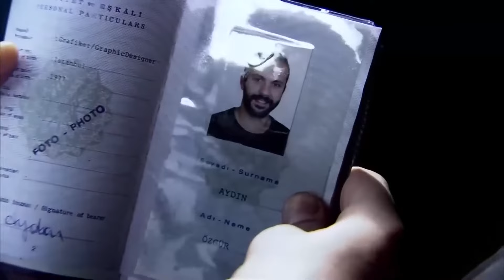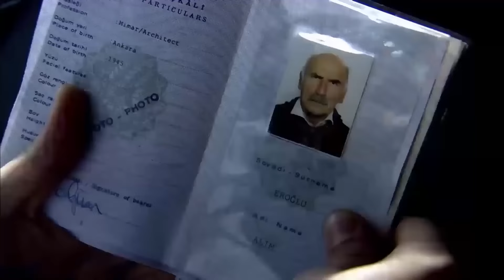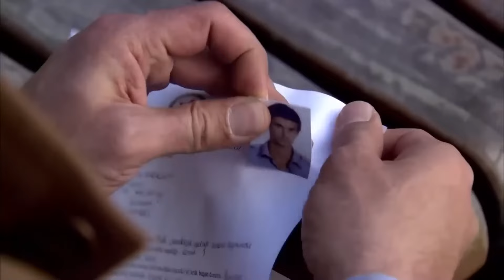Ramiz Dayı at Kenan Birkan's Door | Ezel English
Ezel

CAST:
Kenan Imirzalıoglu
Cansu Dere
Tuncel Kurtiz
Baris Falay
Yigit Özsener
Haluk Bilginer
Burcin Terzioglu
Bade İscil
Sarp Akkaya
Sedef Avci
Ipek Bilgin
Salih Kalyon